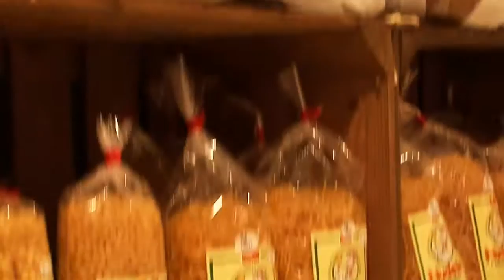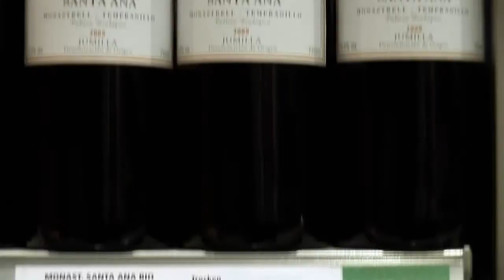Supermarkt des Jahres 2010 - Rewe Bornheim in Frankfurt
Nominiert in der Kategorie Filialisten unter 2.000 Quadratmeter